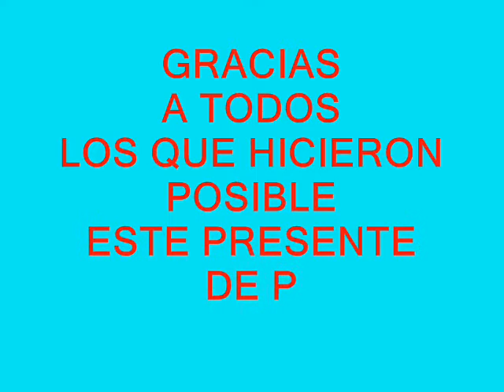HOMENAJE AL ARSENAL 2002 - JUNIOR Y CAFU ESPINOLA..wmv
JUNIOR Y CAFU ESPINOLA, RECUERDAN AL ARSENAL 2002 Y SU ASCENSO A PRIMERA DIVISIÓN.